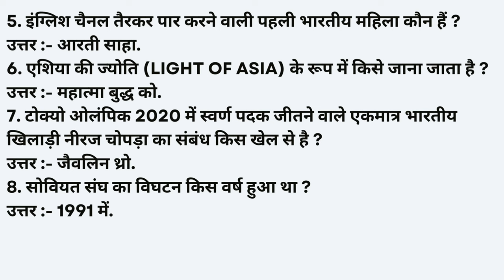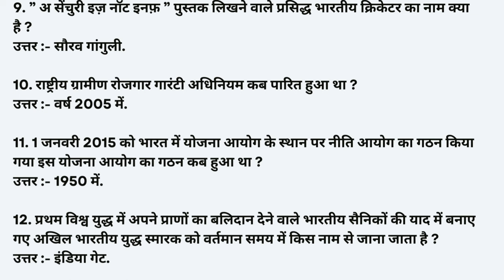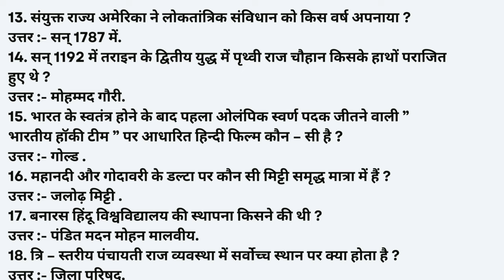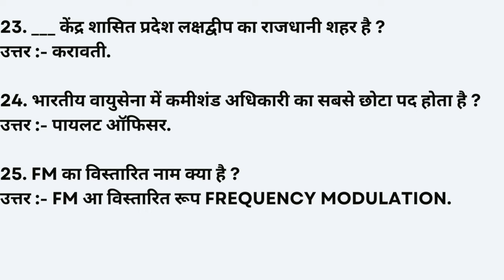GK Question || GK In Hindi || GK Question and Answer || GK Quiz || ZRxstudy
Your Queries 👇👇
1. GK
2. General Knowledge
3. Important GK Questions and answer for 4. Competitive Exams
5. Quiz Test
6. br gk study
7. Important gk
8. Quiz test
9. competitive quiz
10. competitive general knowledge
11. GK in Hindi
12. general knowledge quiz
13. quiz questions
14. general knowledge questions
15. gk quiz
16. general knowledge questions with answers
17. gk question in hindi
18. GK Question Answer
19. India GK
20. hindi gk
21. samanya gyan
22. gk questions
23. india gk in hindi
24. 2022 gk questions and answers
25. lucent gk
26. lucent gk
27. lucent gk in hindi video
28. lucent GK in hindi
29. lucent geography in hindi
30. lucent geography
31. geography gk question
32. geography gk in hindi
33. lucent 1000 question
34. lucent 1000 prashn
35. lucent gk ka nichod
36. lucent gk important question
37. lucent gk important question in hindi
38. lucent gk important topics
39. lucent ka nichod science
40. lucent for ssc cgl
41. lucent for ssc
42. lucent for railway
43. geography gk
44. lucent mcq
45. lucent mcq in hindi
46. lucent book gk
47. gk
48. gk questions and answers
49. gk question
50. general knowledge
51. br gk study
52. gk questions
53. g k
54. general knowledge question
55. g k questions and answers
56. gk ke question
57. question
58. general knowledge questions and answers
59. samanya gyan
60. g.k questions in hindi
61. gk question answer
62. sarkarinaukarigk​​​​​​​​​​
63. gk ke sawal
64. knowledge
65. question answer
66. general knowledge questions
67. gk knowledge
68. जनरल नॉलेज
69. जीके
70. gk quiz
71. g.k
72. gk ka question
73. ips question and answer
74. gk
75. gk question
76. gk afroz
77. gk questions
78. gktoday
79.gk tricks
80. gk study adda
81. gk video
82. gk live
83. gk by kumar Gaurav sir
84. gk by khan sir
85. gk today current affairs
86. question
87. सामान्य ज्ञान
88. general knowledge ke question
89. gk knowledge
90. gk dijiye
91. general class
92. general knowledge ki video in hindi
93. general knowledge gk
94. general knowledge questions and answers
95. General knowledge video
96. General knowledge 2023
97. general knowledge for kids
98. general knowledge quiz
99. general knowledge ke question
100. BRGKSTUDY​​​​​​​​​​
101. GK
102. gk question
103. gk questions and answers
104. general knowledge
105. g k
106. g k questions and answers
107. general knowledge questions and answers
108. gk question answer
109. g.k
110. question answer
111. question
112. जीके
113. gk
114. g.k questions in hindi
115. general knowledge questions
116. knowledge
117. general knowledge question
118. g. k
119. quiz
120. g k question
121. BR GK STUDY
122. Br Gk Study
123. BRGKSTUDY
124. gk gs
125. gk ke sawal
126. gk ka question
127. जीके क्वेश्चन
128. gk 2020
129. gk 2021
130. gk 2022
131. gk 2023
132. बीआर जीके स्टडी
133. g.k. question with answer
134. answer
135. lucent gk
136. GK 2021
137. GK 2022
138. GK 2023
139. g,k
140. जीके के सवाल
141. gk general knowledge
142. जनरल नॉलेज
143. gk knowledge
144. gk questions and answers 2022
145. gk questions and answers 2023
146. gk questions and answers in hindi
147. GK Police
148. GK IAS
149. GK IPS
150. g. k. question in hindi
151. janral nolej in hindi
152. BR GK STUDY 2021
153. BR GK STUDY 2022
154. BR GK STUDY 2023
155. tense
156. current affairs
157. g.k questions
158. gk today current affairs
159. जी के
160. GK
161. GK BR
162. Gk
163. gK
164. G K
165. Gk quiz
166. GK BR
167. gk​​​​​​​​​​
168. G_K​​​​​​​​​​
169. g_k​​​​​​​​​​
170. G​​​​​​​​​​.K
171. GK ki Video
172. Good sawal
173. सवाल आपके जवाब हमारे
174. GK ka सवाल
175. जीके.
176. GK.
177. BR
178. BR GK STUDY Lucent
179. GK Hindi Question
180. सवाल
181. question and answers
182. new gk question
183. new gk questions
184. hindi question
185. gk question gk question
186. answer
187. gk dijiye
188. general knowledge question answer
189. जीके जीके
190. g k 2022
191. g k 2023
192. gk gk gk
193. GK GK GK
194. जीके का क्वेश्चन
195. samanya gyan
196. GK number 1
197. GK Question
198. gk question
199. gK question
200. Gk GK gK जीके gk